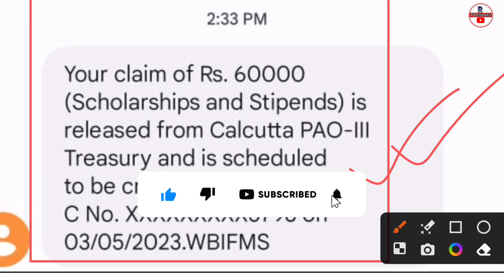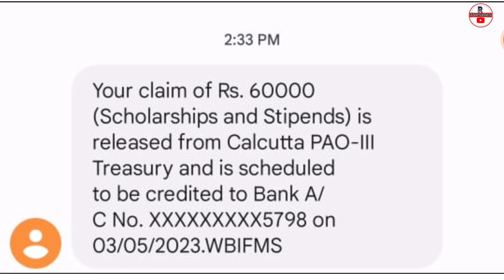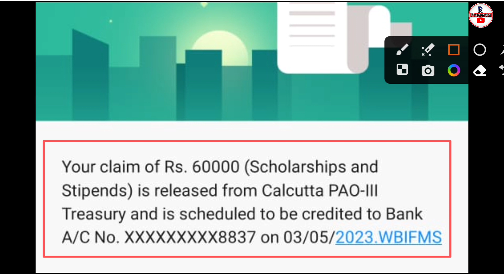svmcm | svmcm fund available | svmcm payment update | svmcm scholarship 2022-23 taka Kobe pabo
video topic- Your claim of Rs. 60000 (Scholarships and Stipends) is released from Calcutta PAO-III Treasury and is scheduled to be credited to Bank A/ C No. XXXXXXXXX 03/05/2023.WBIFMS

svmcm scholarship new update 2022
Swami vivekananda scholarship new update 2022
svmcm scholarship taka kobe pabo 2022
swami vivekananda scholarship renewal 2022 vivekananda scholarship 2022
svmcm step by step applySwami vivekananda scholarship er taka kobe pabo 2022svmcm scholarship 2022-23 renewal
svmcm scholarship er taka kobe debe 2022
svmcm scholarship new update today 2023
swami vivekananda scholarship taka kobe pabo
swami vivekananda scholarship taka kobe dukbe
svmcm scholarship 2022-23 taka kobe pabo
swami vivekananda scholarship 2022-22 taka kobe pabo
swami vivekananda scholarship approved new update
swami vivekananda scholarship sanctioned update
svmcm scholarship sanctioned update today 2022
svmcm scholarship sanctioned update 2023
svmcm scholarship payment update today 2022
svmcm scholarship payment date 2022
samrat exclusive
swami vivekananda scholarship new update
sridam mondal
svmcm application sanctioned amount disbursed
svmcm last date 2022
svmcm minority scholarship 2022
svmcm new fund update
svmcm new update 2022
svmcm new update 2022-23